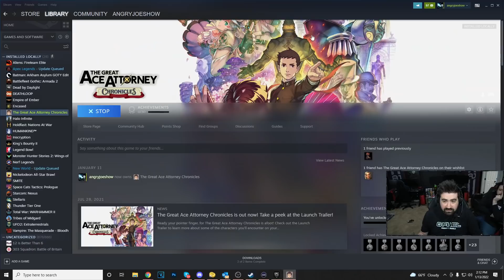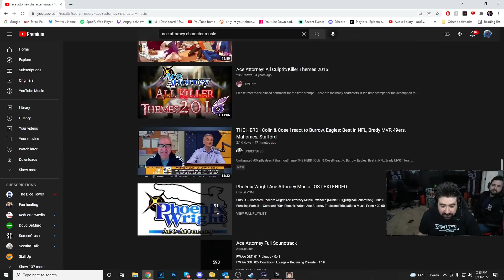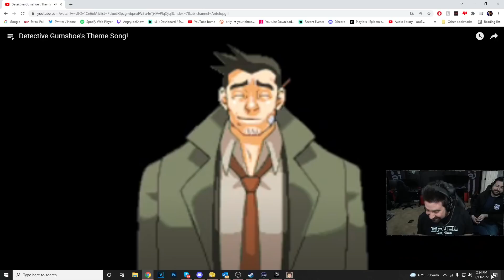OBJECTION! Trying Out The Great Ace Attorney Chronicles! AngryJoe & Crew